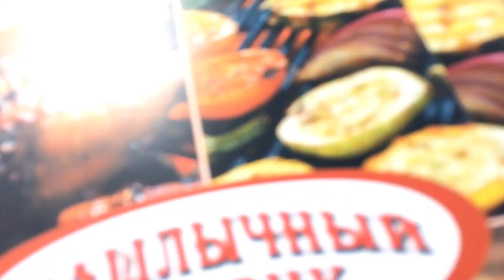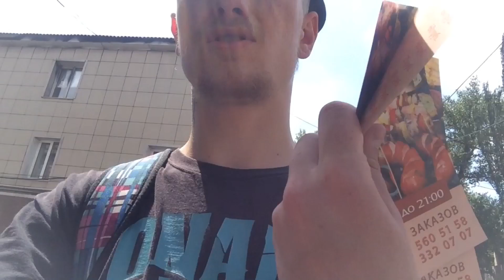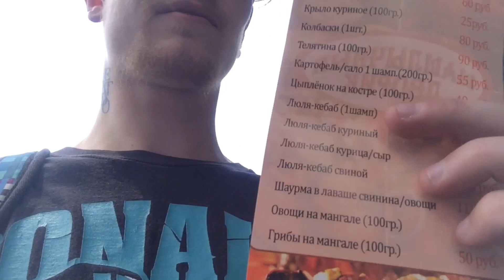Vlad_Volya-vlog "На,с*Ка,ФлаЕр"